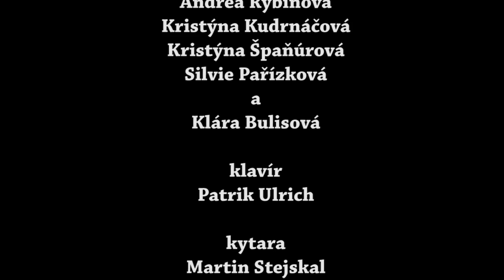XX. Pianobar - březen 2014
Účinkovali - Petra Tenorová, Andrea Rybínová, Kristýna Kudrnáčová, Kristýna Špaňúrová, Silvie Pařízková a Klára Bulisová. Klavír - Patrik Ulrich. Kytara - Martin Stejskal. Altový saxofon - Anežka Smotlachová. Poděkování - Nadace TELEFONICA O2